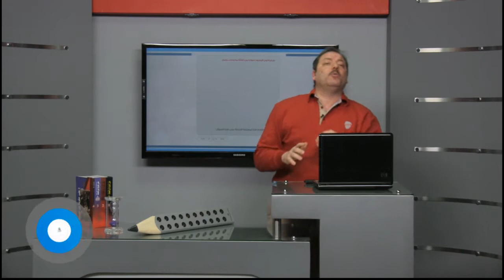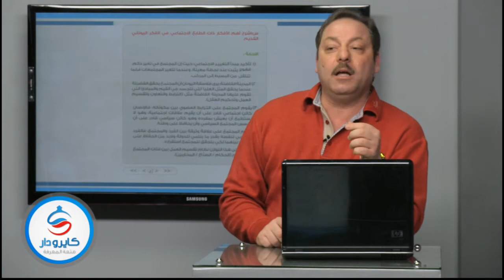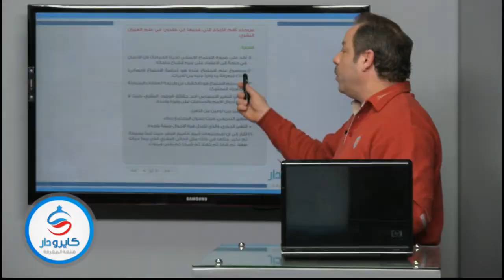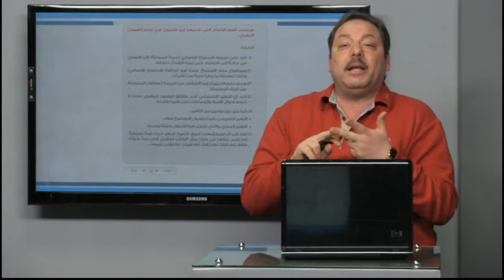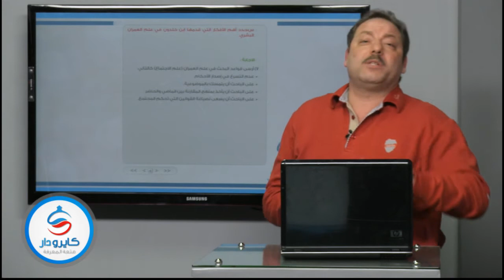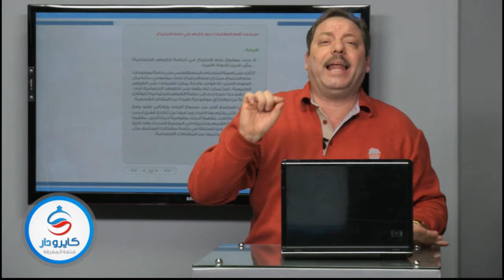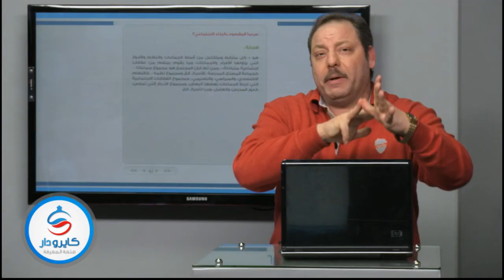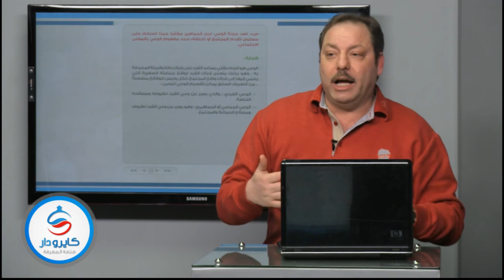100 سؤال فى مادة علم الاجتماع - جزء الأول -01